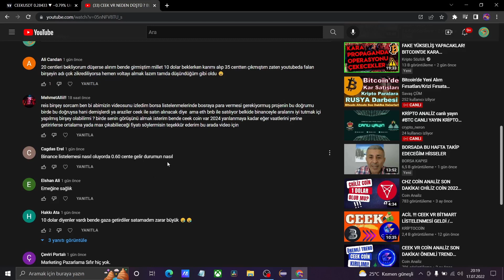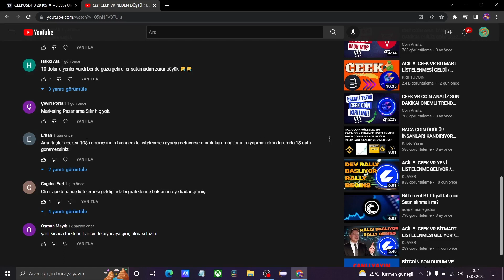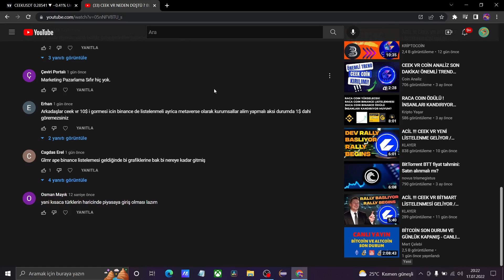ACİL !!! CEEK VR YÜKSELİŞ DEVAM EDECEK / LİSTELENME ceek güncel teknik analiz